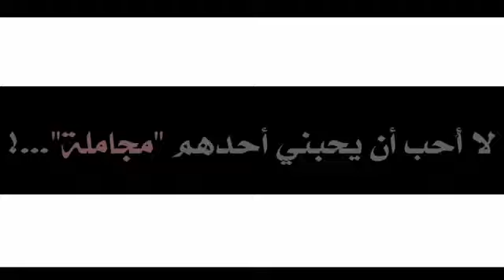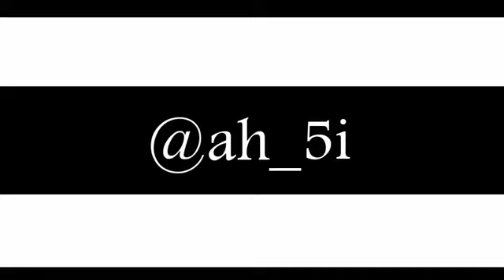فيديو حزين - سأخبركم اربع اعترافات عني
⠀⠀⠀⠀ ֆJAMIL.KHALID☻ 🇮🇶
⠀⠀⠀ ﻣشغول ﺑﻣﺳﺗﭱبلي ﻣاﻳﮫﻣني واقعڪمً
⠀⠀ ____ـــــــــــ______-_ـــ

حالات انستا,
حالات انستا حب,
حالات انستا مضحكه,
حالات انستا رومانسيه,
حالات انستا مهرجانات,
حالات انستا 2018,
حالات انستا اجنبي,
حالات انستا حزين,
حالات انستا جديدة,
حالات انستا حزينه جدا,
حالات انستا فراق,
حالات انستا ياس خضر,
حالات انستا وجع,
حالات انستا نور الزين,
حالات انستا موسيقى,
حالات انستا مرتضى حرب,
حالات انستا موت,
حالات انستا ميماتي,
حالات انستا من غبت عني,
حالات انستا مرعبة,
مقاطع حالات انستا,
حالات انستا للعيد,
حالات انستا للبنات,
حالات انستا لطميات,
حالات انستا كرتون,
حالات انستا كاظم الساهر,
حالات انستقرام,
حالات انستا كردي,
حالات انستا كيوت,
حالات انستا كردية,
حالات انستا كلام,
حالات انستا قران,
حالات انستا قافل,
حالات انستا قصيره حب,
حالات انستا قصيره حزينه,
حالات انستا قصيره,
حالات انستا فرح,
حالات انستا فلسطين,
فيديوهات حالات انستا,
حالات انستا غضب,
حالات انستا غرور,
حالات انستا عتاب,
حالات انستا عراقيه,
حالات انستا علي نجم,
حالات انستا عن الصديق,
حالات انستا عشق,
حالات انستا عراقي,
حالات انستا عمرو دياب,
حالات انستا عبري,
حالات انستا عن الام,
حالات انستا عن الحب,
حالات انستا صباح الخير,
حالات انستا صدام,
حالات انستا شعبي,
حالات انستا شعر,
حالات انستا شيلات,
حالات انستا شيرين,
حالات انستا سيارات,
حالات انستا ستوري,
حالات انستا سيف نبيل,
حالات انستا سميتك اخو,
حالات انستا رمضانيه,
حالات انستا رمضان,
حالات انستا روعه,
حالات انستا رعب,
حالات انستا رضا نجم,
حالات انستا دمار,
حالات انستا دينية,
حالات انستا خيانه,
حالات انستا حزينة,
حالات انستا حلوة,
حالات انستا حكم,
حالات انستا حب وغرام,
حالات انستا جوكر,
حالات انستا جميله,
حالات انستا جديد,
حالات انستا تامر حسني,
حالات انستا تفحيط,
حالات انستا تحشيش,
حالات انستا تركي,
حالات انستا تركيه,
حالات انستا بنات,
حالات انستا بويكا,
حالات انستا بدون حقوق,
حالات انستا باسم الكربلائي,
حالات انستا الجوكر,
حالات انستا احمد عامر,
حالات انستا اغاني,
حالات انستا اطفال,
حالات انستا اجنبيه,
حالات انستا اكشن,
حالات انستا اسلامية,
حالات انستا اليسا,
حالات انستا انجليزي,
حالات انستا 15 ثانيه,
حالات انستا 2019
تصميم فيديوهات,
تصميم فيديوهات انستا,
تصميم فيديوهات سناب,
تصميم فيديوهات حزينه,
تصميم فيديوهات اغاني,
تصميم فيديوهات حب,
برنامج تصميم فيديوهات,
برامج تصميم فيديوهات,
تعليم تصميم فيديوهات,
برنامج تصميم فيديوهات للايفون,
برامج تصميم فيديوهات للايفون,
تصميم فيديوهات يوتيوب,
تصميم فيديوهات واتس,
تصميم فيديوهات متحركه,
تصميم فيديوهات مواليد,
تصميم فيديوهات مسلسلات,
تصميم فيديوهات مع اغاني,
تصميم فيديوهات ميوزكلي,
برنامج تصميم فيديوهات مهكر,
تصميم فيديوهات عيد ميلاد,
تصميم فيديوهات كين ماستر,
تصميم فيديوهات اعياد ميلاد,
مواقع تصميم فيديوهات,
تصميم فيديوهات للاندرويد,
تصميم فيديوهات للانستقرام,
تصميم فيديوهات للايفون,
تصميم فيديوهات العيد,
تصميم فيديوهات للمشاهير,
تصميم فيديوهات للاصدقاء,
تصميم فيديوهات للكمبيوتر,
برنامج تصميم فيديوهات للاندرويد,
تصميم فيديوهات كرة قدم,
تصميم فيديوهات كرتونية,
تصميم فيديوهات كيوت كات,
تصميم فيديوهات كيت كات,
تصميم فيديوهات كيوت كت,
كيفية تصميم فيديوهات,
كيفية تصميم فيديوهات انستقرام,
كيف تصميم فيديوهات انستقرام,
كيفيه تصميم فيديوهات انستا,
تصميم فيديوهات قصيره,
تصميم فيديوهات قران,
قناة تصميم فيديوهات,
تصميم فيديوهات في كين ماستر,
تصميم فيديوهات فراق,
تصميم فيديوهات في الايفون,
تصميم فيديوهات عن الحب,
تصميم فيديوهات على اغاني,
تصميم فيديوهات عبري,
تصميم فيديوهات عن العيد,
تصميم فيديوهات عن التخرج,
تصميم فيديوهات عيد الام,
تصميم فيديوهات عن الام,
تصميم فيديوهات على شيلات,
تصميم فيديوهات عيد الفطر,
طريقة تصميم فيديوهات,
طريقة تصميم فيديوهات انستقرام,
تصميم فيديوهات صديقات,
فيديوهات تصميم بدون صوت,
تصميم فيديوهات شعر,
تصميم فيديوهات شيلات,
تصميم فيديوهات شاشه سوداء,
شرح تصميم فيديوهات انستا,
فيديوهات تصميم شباب,
تصميم فيديوهات زواج,
تصميم فيديوهات روعه,
تصميم فيديوهات رمضان,
تصميم فيديوهات رعب,
تصميم فيديوهات ريال مدريد,
تصميم فيديوهات رمزيات,
تصميم فيديوهات دحيه,
تصميم فيديوهات دعوة زفاف,
دروس تصميم فيديوهات,
خلفيات تصميم فيديوهات,
تصميم فيديوهات جميله,
تصميم فيديوهات جوكر,
تصميم فيديوهات تخرج,
تصميم فيديوهات تركيه,
تصميم فيديوهات تصميم فيديوهات,
تصميم فيديوهات تسجيل دخول,
تصميم فيديوهات تعليمية,
تصميم فيديوهات بدون توقيع,
تحميل برنامج تصميم فيديوهات,
تعليم تصميم فيديوهات انستا,
تنزيل برنامج تصميم فيديوهات,
تصميم فيديوهات بدون حقوق,
تصميم فيديوهات بنات,
تصميم فيديوهات احترافي,
تصميم فيديوهات برامج,
تصميم فيديوهات 2018⠀
⠀⠀⠀❈⁽ᎳᎬᏞᏟᎾm TO ṃʏ ƿяȏғıʟ

" كـلـمـا_آزدآدت قـوتـك أزدآدت مـصـآعـبك
، فـآلـحـيـآة تـعـشـق آلـلـعـب مـع آلآقـويـآء "
The more your strength increases the greater your sorrows. Life loves to play with the might

لآتتعجب آن رآيتني يومـآ آضـحگ ويومـآ آبگي 😔

فآنآ گآلوردهہ يومـ آزين عرسـآ ويومـ آزين قبرآ 😊
• لاشــييہ فــييہ هـذا العــالم سـيستمـر ؛ 📒🌸
• كـل شــخصصہ سيــقول وداعـــاً يــوماً مــآا ،😞 🕳💫 ┇❥
⠀ﻣﮪﻣا کاڼ ﻋقلـڪ ذكياٌ ..
لابـډ اڼ تقـﯠډڪ الـﺣياهْہ للـہﻏباء يـﯠماً 💛✨
الـحياة بـسيطة جـدآ 🌱❄
 ولـكننا نـصر عـلى تـعقيدها !! ✌🏽😌🎧

       كأوراق الشجر 🍁
           ومن يسقط لا يعود😌✋

٭ﹺٲ٭ٻـۇﹺ٭ڣـېـﹺڵـ٭ـڭـﹺ٭ـڛﹺ٭
ﹺ٭ﹺ٭ﹺ٭ﹺ٭ﹺ٭ﹺ٭

• مٰجـرد تجآهـل بسيٰـط ،♥💭!
• ﯛ ستڪون فيٰ غآيةه ﺄلسعآده ،🌞🍿ء
‎ ‏﴿إسلوبي صار ب